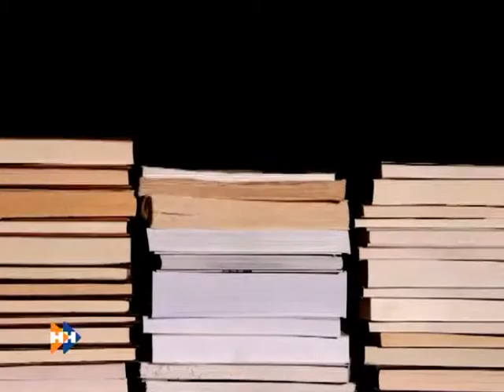Реплика 09.06.14 (16+)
Борьба с паводком, по некоторым параметрам самым грандиозным за последние 100 лет, все еще очень актуальна, прежде всего для Барнаула. Но еще актуальнее -- борьба с его последствиями. Власти края предупреждают: ее предстоит вести долго и упорно. Есть ли на это средства? Какой урон нанесен нашей экономике? Поговорим.